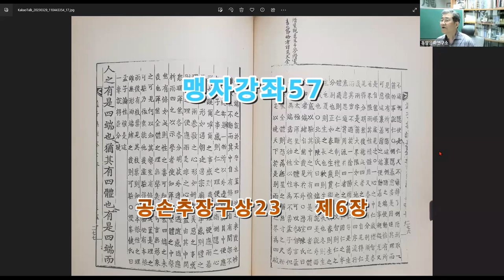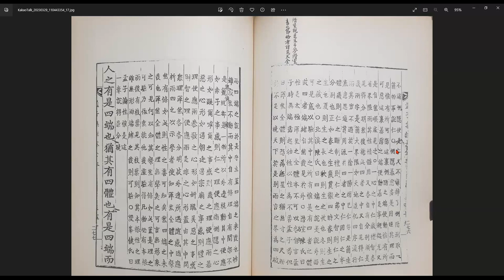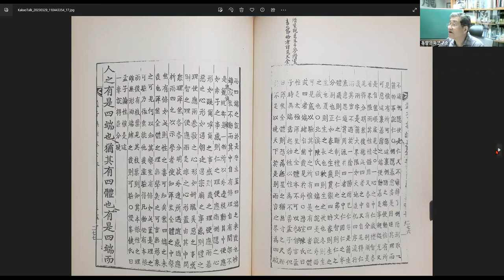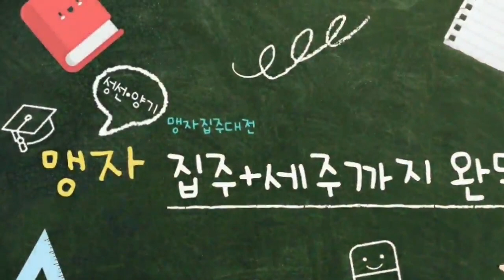맹자강좌57 공손추장구상23 제6장-4